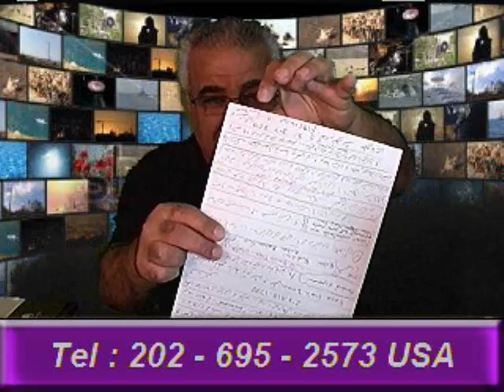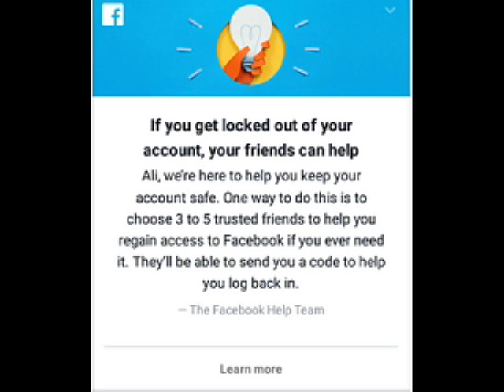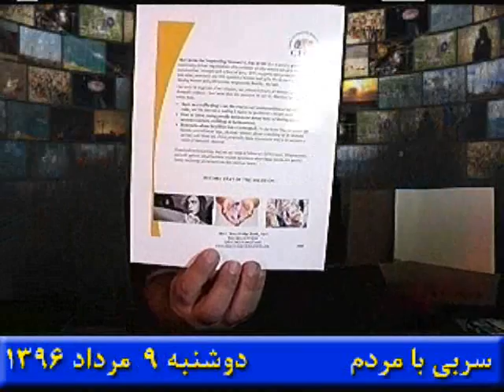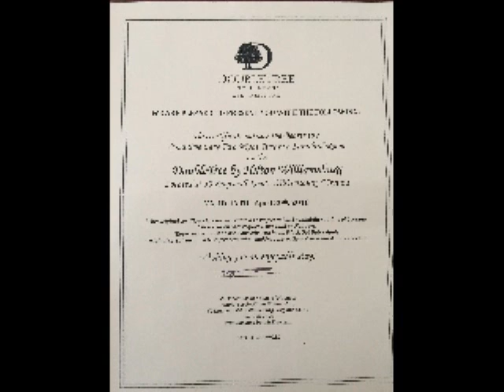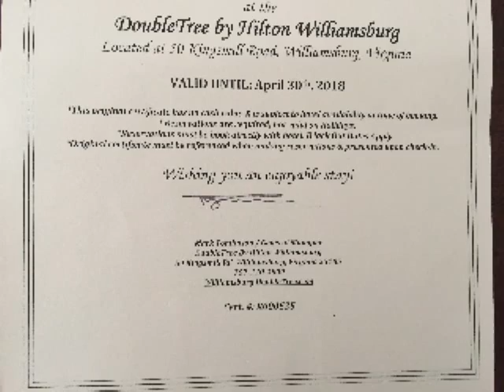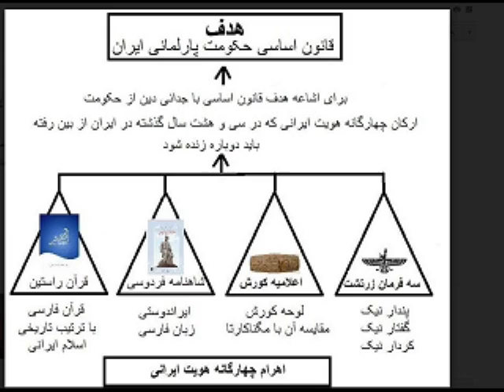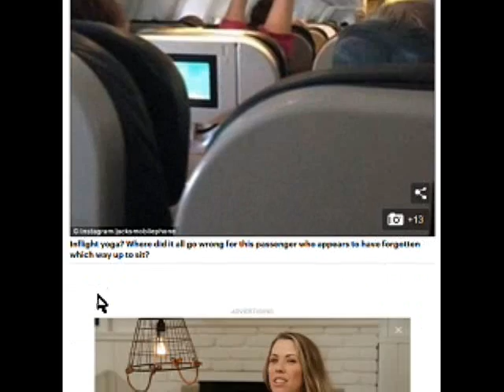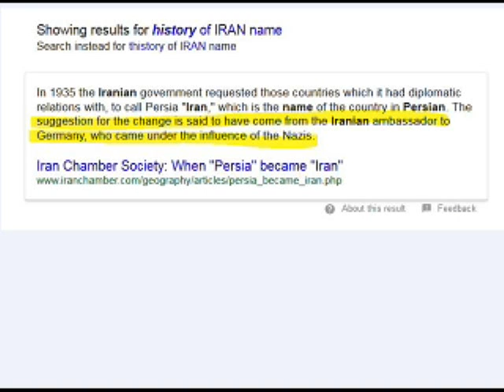Sorbi 2017-07-31 * Persian TV * Mardom TV usa * ​سربی با مردم ​